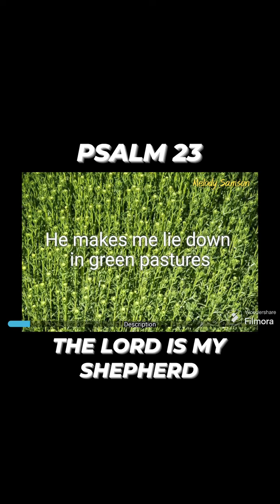PSALM 23 : THE LORD IS MY SHEPHERD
Psalm 23

1 The Lord is my shepherd, I lack nothing.
2     He makes me lie down in green pastures,
3     he refreshes my soul.
4 Even though I walk
    through the darkest valley,

5 You prepare a table before me
    forever.